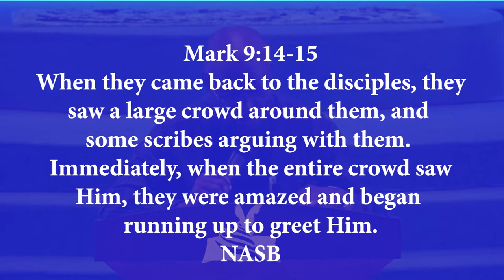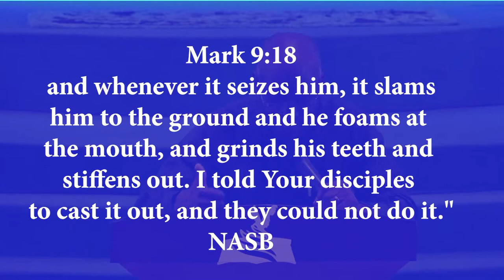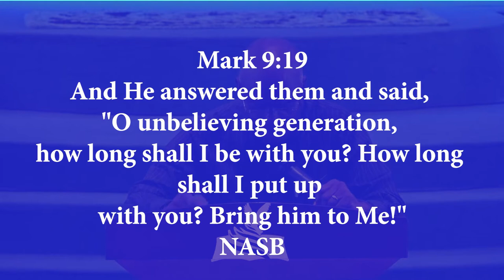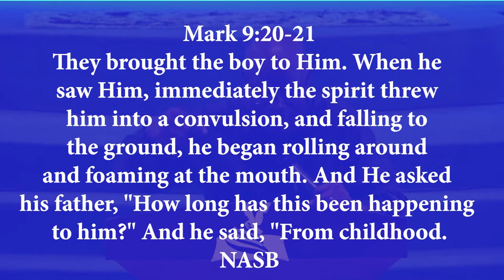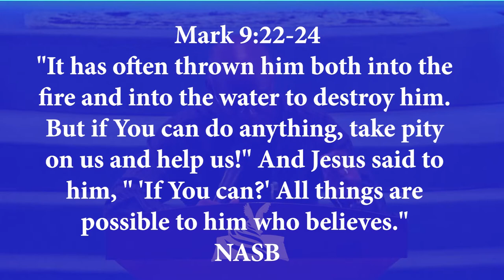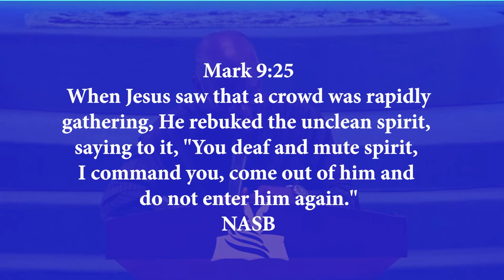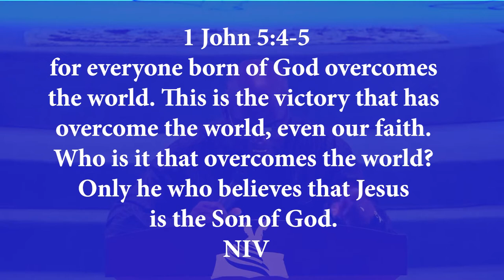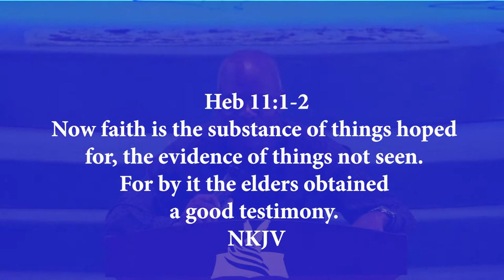How to Exercise Faith 1 - Pastor Sylvanus Ukafia